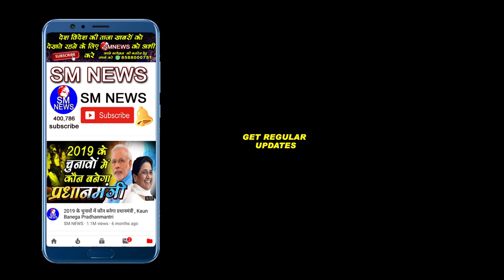रामायण ने कैसे फंसाया है लोगो को